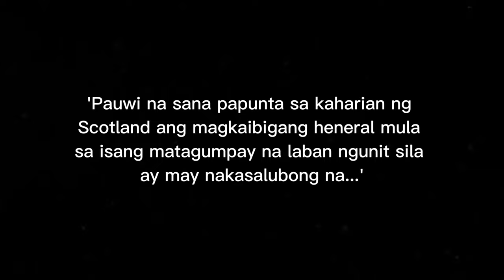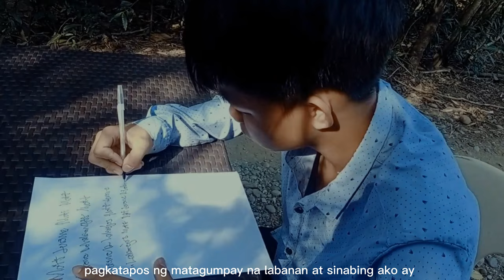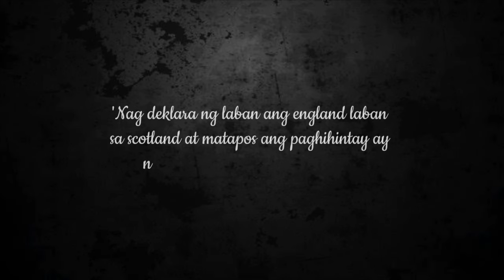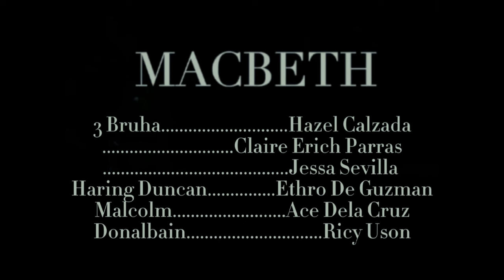St. Francis Macbeth